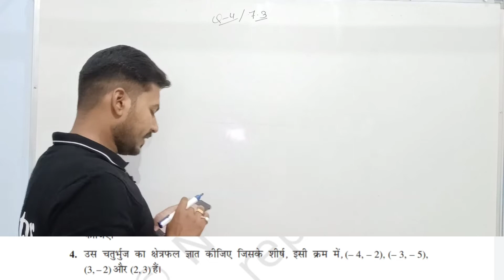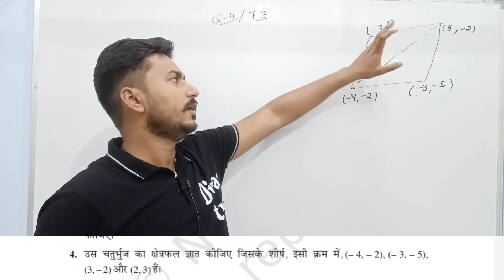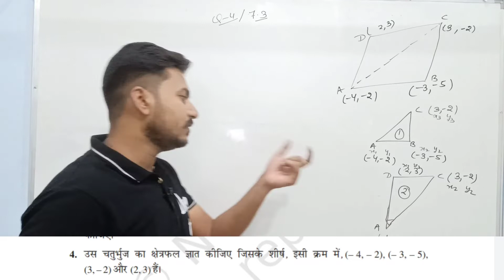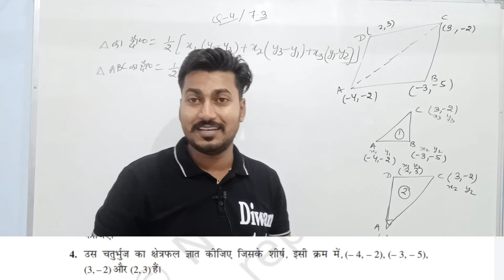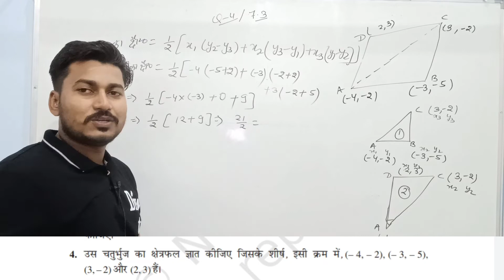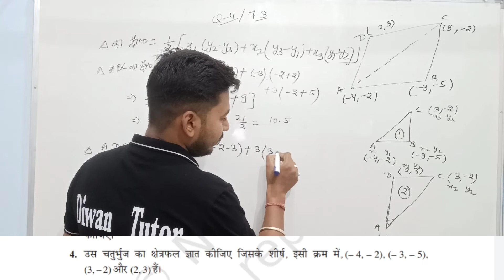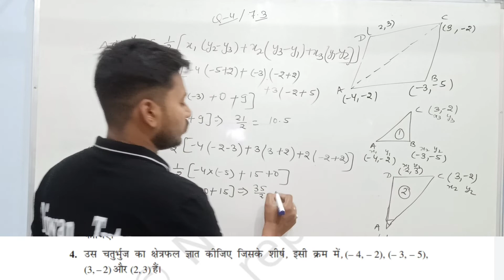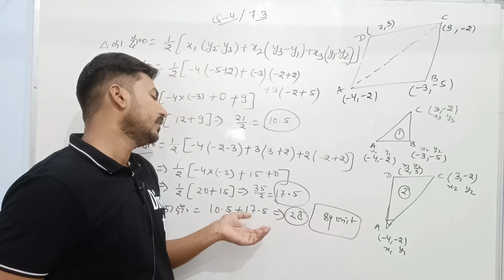Que-4 Ex 7.3 Class 10th maths Coordinate geometry निर्देशांक ज्यामिति@diwantutor5149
आप कुछ सहायता राशि देकर Diwan tutor टीम को मोटीवेट कर सकते हैं।

IFSC -SBIN0031130
BRANCH-NAWALGARH
NAME-SANDEEP KUMAR SAINI

UPI ID-sainisandeep239961@ybl

 ☑️Subscribed to our channel now and never miss out on our latest videos for Class -6,7,8,9 & 10 CBSE/ RBSE/ NCERT /State board / Navodaya entrance exam/ Fact video / knowledgeable video and other competition exam prepration!